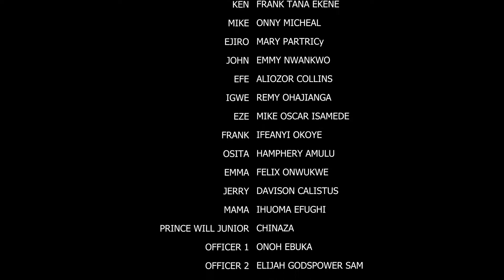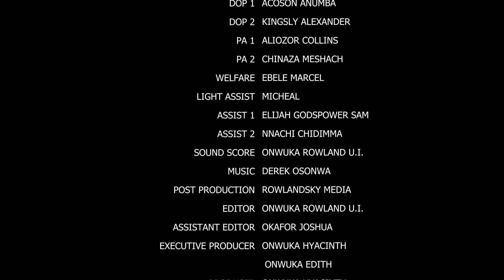BEAUTIFUL DEMON (Season 9&10) - Lucy Donalds/Kanayo O Kanayo 2022 New Trending Nollywood movie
Watch the Best Of the 2022 Nollywood Nigeria movie Here On Chez TV!